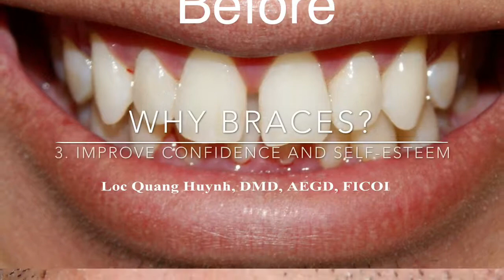Why do i need braces? How is it important to get braces? Why can I do veneers instead of braces?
Orthodontist and cosmetic dentistry

We are here to share the world our experience, knowledges, and training. We are part of the world family: The Global ONLINE Dental Continuing Education Academy (GOD-CEA). Join us on Facebook ClosedGroup OnlineDentalCEForum. Join us on Facebookclosedgroup# "MedicalDentalCharityForum". To be eligible to join us you must be a dentalstudent, dentist, periodontist, dentalanasthesiologist dentalradiologist oralpathologist dentaltrainer dentaltherapist dentalprofessor oralsurgeon, prosthodontist, orthodontist or Hygienist in order to qualify to join.